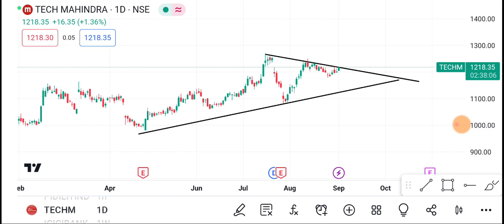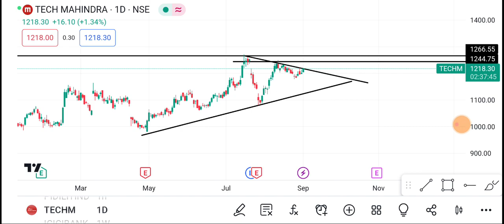Tech Mahindra Share | Tech Mahindra Share latest news | Tech Mahindra Share price today news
1-) Tech Mahindra Share
2-) Tech Mahindra share news today
3-) Tech Mahindra share latest news
4-) Tech Mahindra share price
5-) Tech Mahindra share analysis
6-) Tech Mahindra share price today